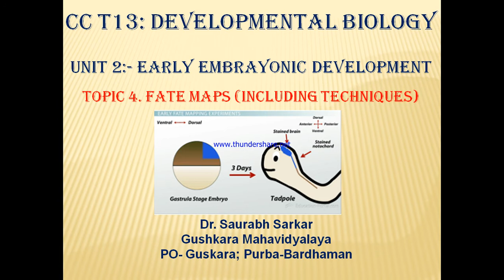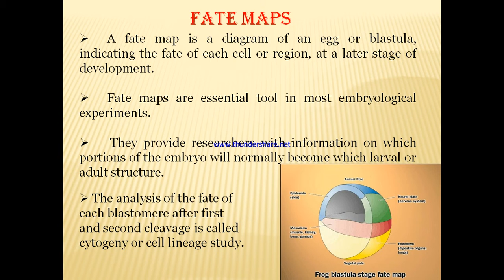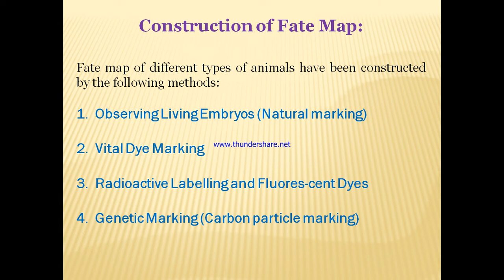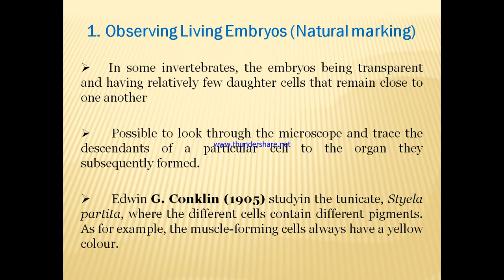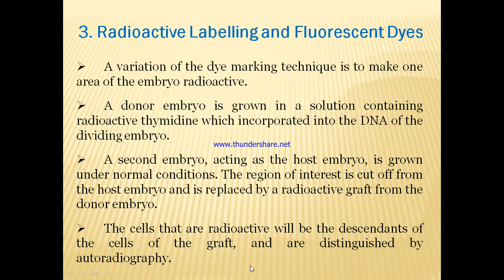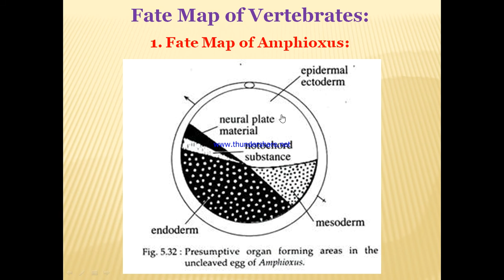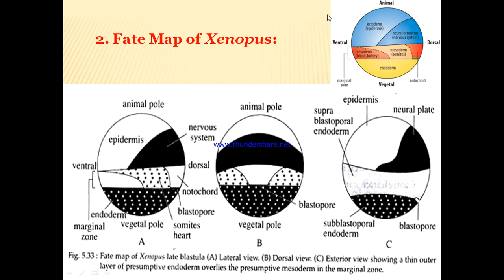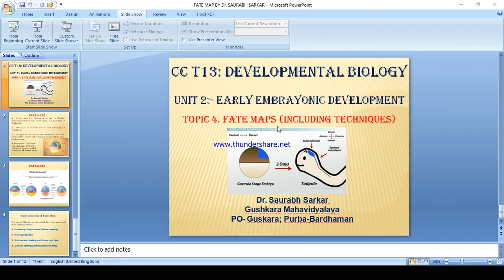Dev Bio FATE MAPS BY Dr SAURABH SARKAR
Dev Bio